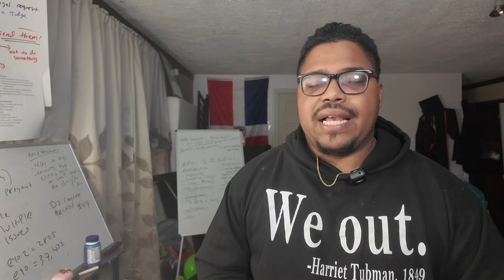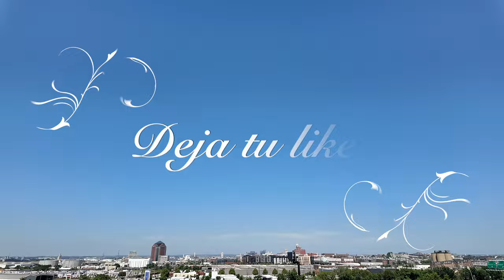¿Dónde Está Drew McIntyre? Razones de Su Ausencia en WWE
Nueva actualización sobre la ausencia de Drew McIntyre en la WWE
0:00 WWE Tour en España
0:07 Donde Esta Drew Mcintyre
1:01 Mandy Rose tiene Boda!!!
1:50 Goldberg Anuncia su Retiro para 2025
2:28 Baron Corbin Responde a su Despido via Twitter
4:42 WWE Tour por España y toda Europa

Fotografía de primer plano de Drew McIntyre luciendo enojado
¿Por qué Drew McIntyre no está en la WWE? Aquí está la última actualización.

El psicópata escocés fue visto por última vez en un sangriento combate contra CM Punk en Bad Blood. Punk derrotó a McIntyre para posiblemente poner fin a su disputa de 10 meses y tomarse un descanso. Sin embargo, los fanáticos aún no han recibido noticias de McIntyre.

Después del combate, McIntyre hizo alarde de su herida antes de desaparecer silenciosamente de la televisión de la WWE. La última actualización de Fightful Select informó que la ausencia de McIntyre está relacionada con una lesión y es personal.

Mientras el ex campeón de la WWE se recupera de su gran herida, también se informa que está en Europa visitando a su familia y lidiando con algunas "pérdidas personales". Si bien se rumorea que The Second City Saint regresará antes de Survivor Series, no hay actualizaciones activas sobre el regreso de McIntyre.